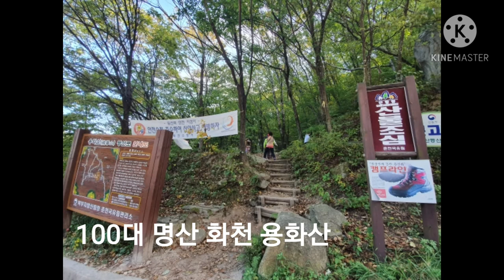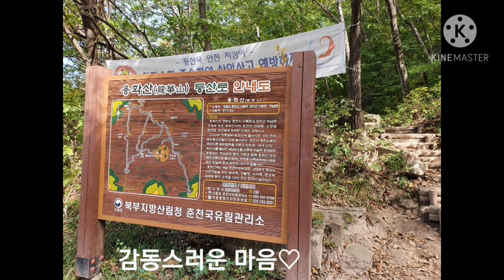용화산 산행 100대명산 화천용화산 가을단풍산행 용화산최단코스 가족산행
네이백과 두산백과 내용발췌

龍華山 용화산

요약강원도 화천군 간동면(看東面)·하남면(下南面)과 춘천시 사북면(史北面)의 경계에 있는산.

용화산 암릉과 전경 모습
위치강원 화천군 간동면·하남면과 춘천시 사북면의 경계높이877.8m봉우리만장봉

본문

높이는 877.8m이고, 주봉(主峰)은 만장봉이다. 이 산에서 지네와 뱀이 서로 싸우다 이긴 쪽이 용이 되어서 하늘로 올라갔다 하여 용화산이라는 이름이 생겨났다는 전설이 전해진다. 김부식의 《삼국사기(三國史記)》에는 고대국가인 맥국(貊國)의 중심지였다고 기록되어 있다. 산중에 용화산성이 있으며 산 밑에는 용화사와 용흥사(龍興寺)가 있고, 준령 북쪽의 성불령에 성불사터가 있다.

인근 주민의 정신적 영산(靈山)이자 명산으로서, 옛날에는 가뭄이 들면 화천군에서 군수가 제주(祭主)가 되어 기우제를 지내기도 하였고, 요즘도 해마다 열리는 용화축전 때 산신제를 지낸다. 용화산의 안개와 구름은 예로부터 성불사의 저녁 종소리, 기괴한 돌, 원천리 계곡의 맑은 물 등과 함께 화천팔경(華川八景)이라 불렀다.  네이버지식백과 출처

BGM출처
➤Track - Dizaro X Daloka - Inside Your Eyes